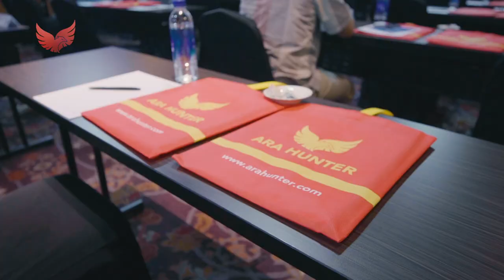ARA Hunter is The Best Trading System Course!